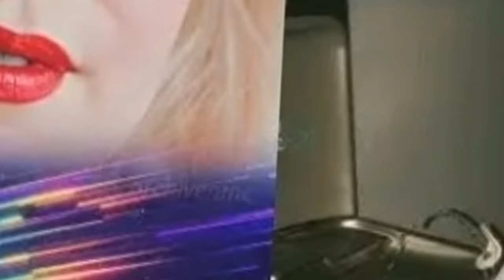Nicola Coughlan Set to Dazzle as a Presenter at the 2024 Emmy Awards!